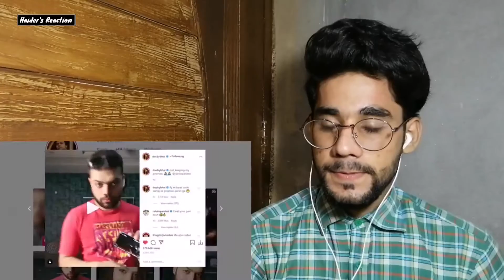Ducky Bhi Roast Indian Adult pranks Channels | Haider's Reaction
THANKS..

Keep supporting ❣️